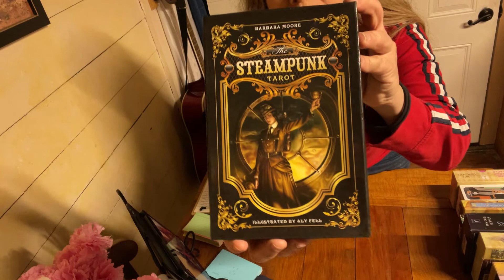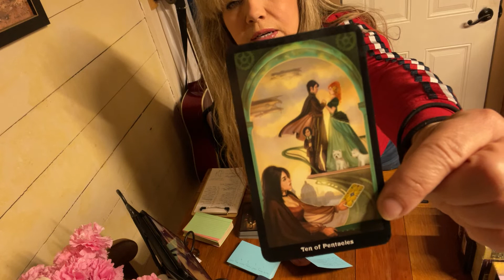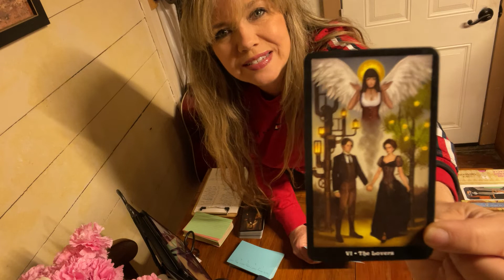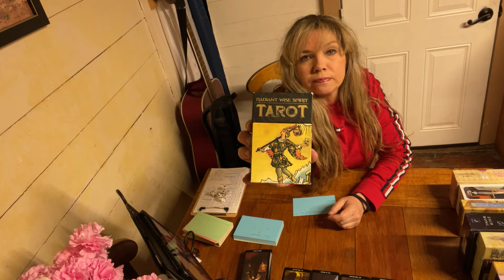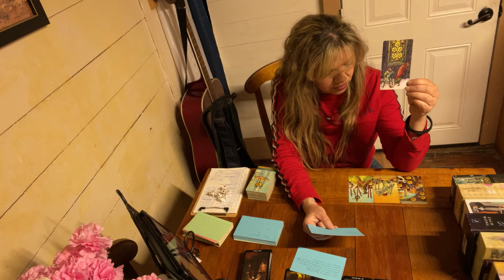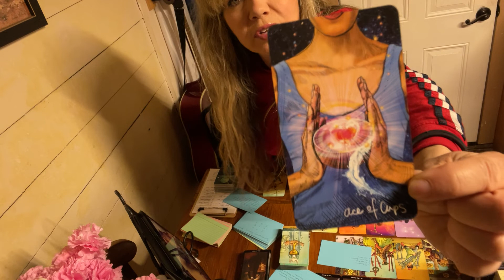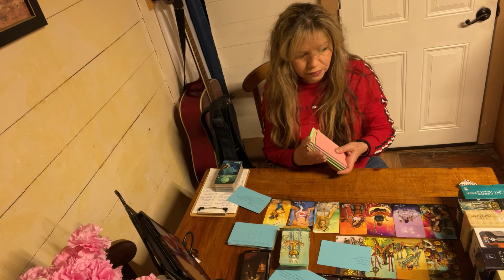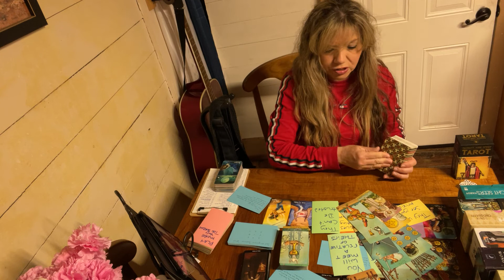Leo, Shock! If You Didn’t Already Know This…. Love Tarot Reading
Steampunk Tarot